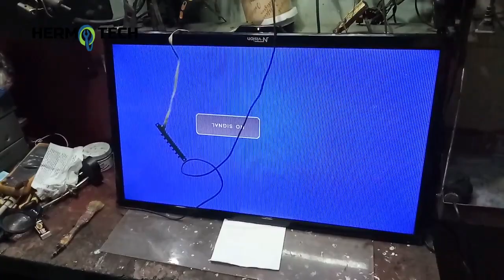N.Vision 32icnh LED TV No Power Convert to 4 Wires PSU Power Module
⚫️Support Hermo tech Channel, please watch at least 1 advertisement. Maraming Salamat po ❤️❤️❤️